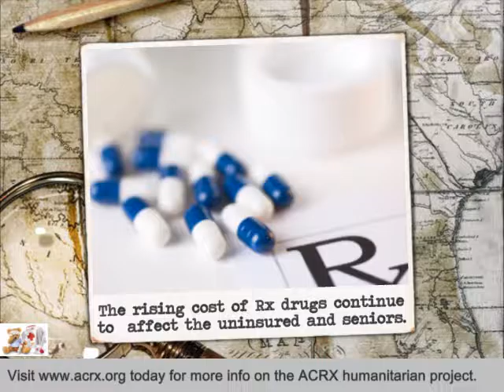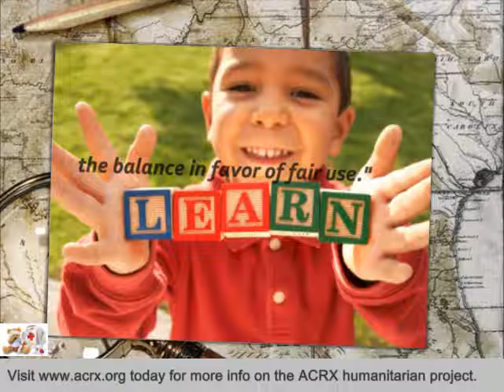Augusta Pain Center Receive Tribute & Medicine Assistance by Charles Myrick of ACRX